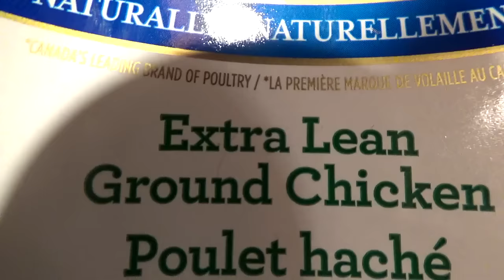Hungover but Got things!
AFter last nights late gaming/drinking/getting wasted live stream...I was left pretty much hungover...but we got another snow blast so we got things